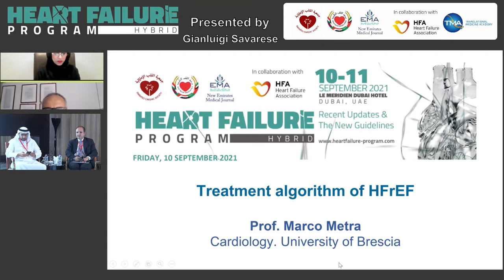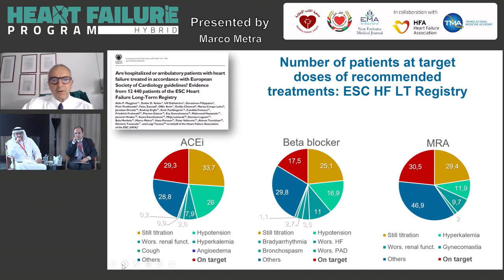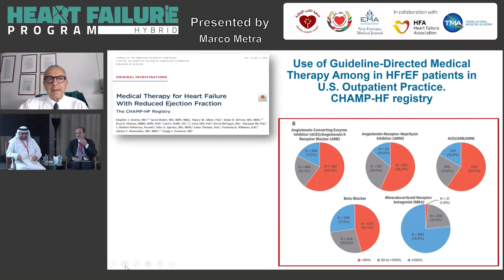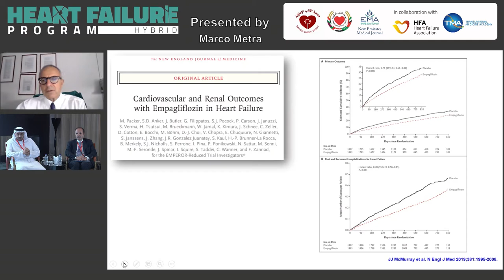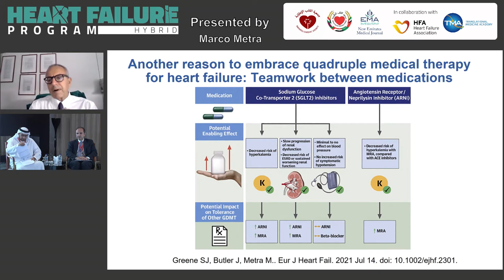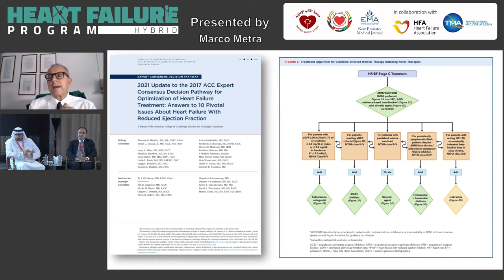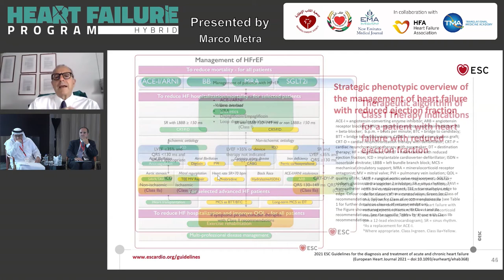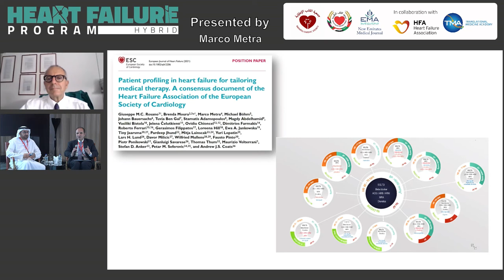03 Marco Metra Treatment algorithm of HFrEF